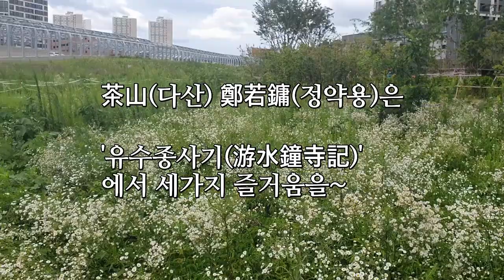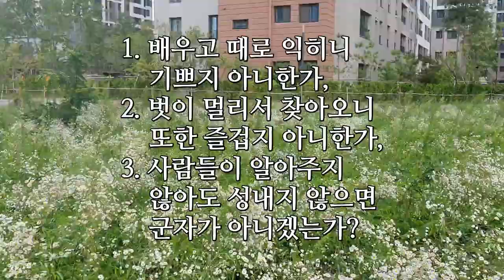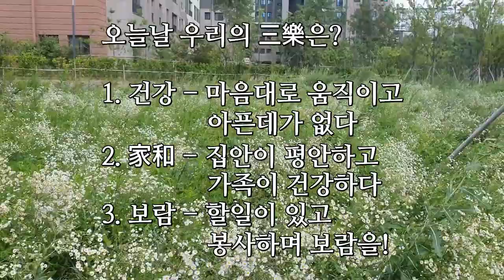인생삼락 / 꽃물 신유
카톡으로 받은글 : 인생삼락
배경음악 : 꽃물 - 신유
남양주시 다산동 아파트 개망초

♧ 인생삼락 ♧

象村(상촌) 申欽(신흠)
(1566~1628)선생은 인생삼락을 이렇게 꼽았다.

1. 문 닫고 마음에 드는 책을 읽는 것,
2. 문 열고 마음에 맞는 손님을 맞는 것,
3. 문을나서 마음에 드는 경치를 찾아가는 것,

茶山(다산) 鄭若鏞(정약용)은
'유수종사기(游水鐘寺記)' 에서 세가지 즐거움을~

1. 어렸을때 뛰놀던곳에 어른이 되어 오는 것,
2. 가난하고 궁색할 때 지나던 곳을 출세해서 오는 것,
3. 나 혼자 외롭게 찾던 곳을 마음맞는
좋은 벗들과 어울려 오는 것"
(진사가 된 21세 때의 글)

秋史(추사) 金正喜(김정희)는

일 독(一 讀)
이 호색(二 好色)
삼 음주(三 飮酒)를
세가지 즐거움이라 했으니

책 읽고 글쓰며 항상 배우는 선비정신,
사랑하는 이와의 변함없는 애정,
벗과 함께 어울리는 풍류를 말한 것이리라.

논어 맨앞에 나오는 삼락은 어떠한가?

1. 배우고 때로 익히니 기쁘지 아니한가,
2. 벗이 멀리서 찾아오니 또한 즐겁지 아니한가,
3. 사람들이 알아주지 않아도 성내지 않으면
군자가 아니겠는가?"

오늘날 우리의 三樂은?

1. 건강 - 마음대로 움직이고 아픈데가 없다
2. 家和 - 집안이 평안하고 가족이 건강하다
3. 보람 - 할일이 있고 봉사하며 보람을!

- 카톡으로 받은글 -